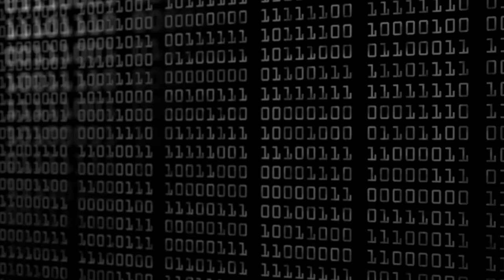What does an IT Desktop Support, Analyst, Level 2 Technician do?